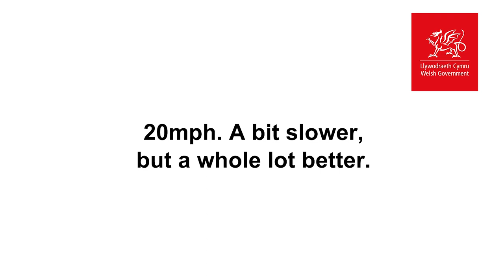Get ready for 20mph: British Sign Language (BSL) leaflet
From 17 September 2023, most 30mph limits across Wales will change to 20mph.

At 20mph it’s safer for everyone where we live, work and play. Let’s look out for each other.

To inform people about the changes, we have delivered a leaflet to household across Wales and bordering communities. This is the BSL version of that leaflet.